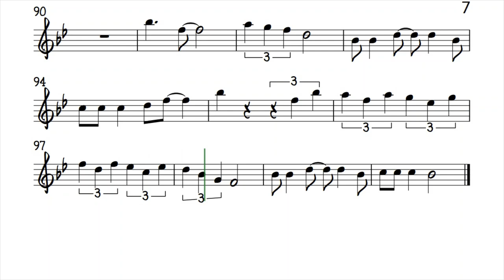Banana Boat Song ALTO FLUTE Sheet Music Backing Track Play Along Partitura